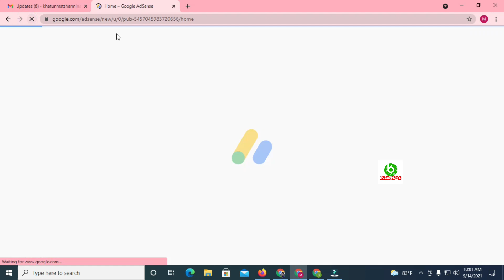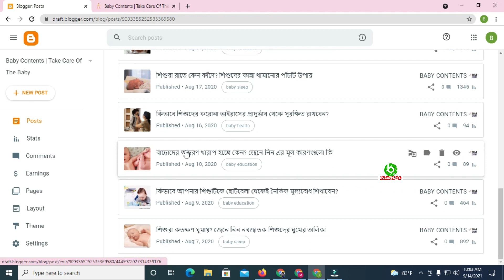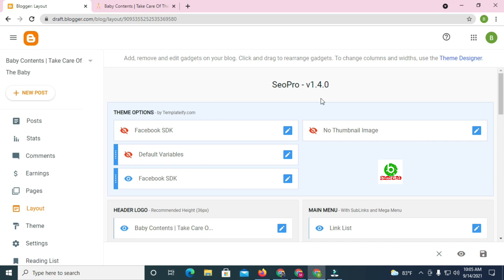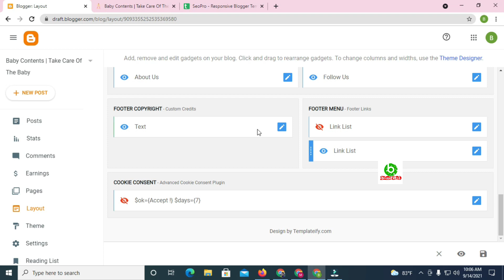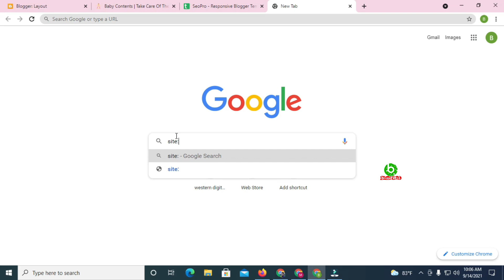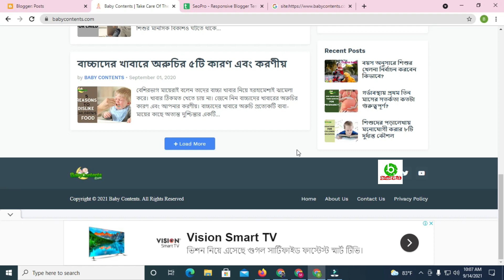Google Adsense Bangla Tutorial 2025 | Adsense Approval For Blogger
Google Adsense Bangla tutorial 2025 | Adsense Approval For Blogger | Blogger Bangla update tutorial 2025 for beginners.